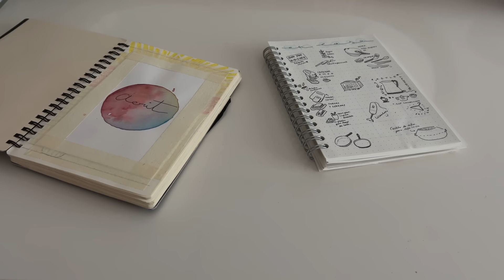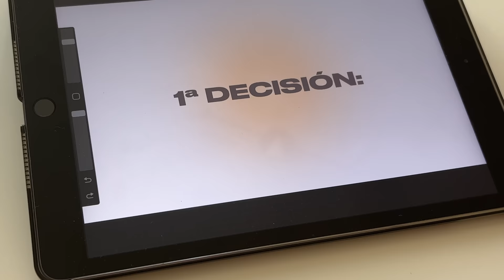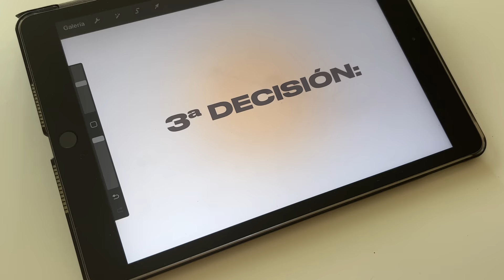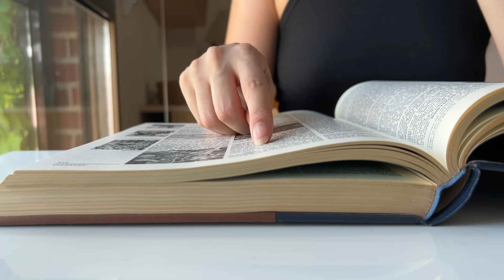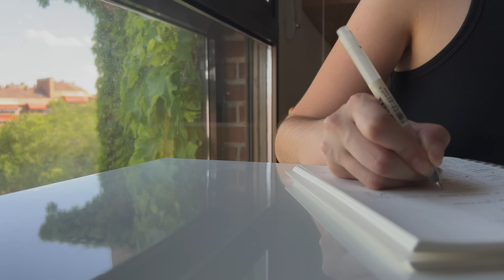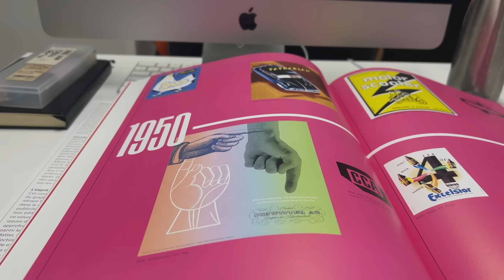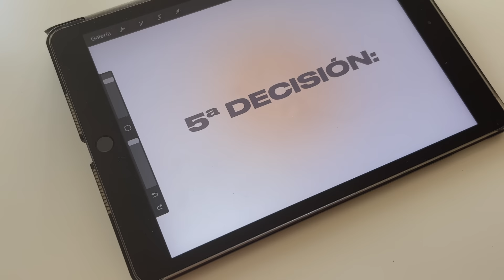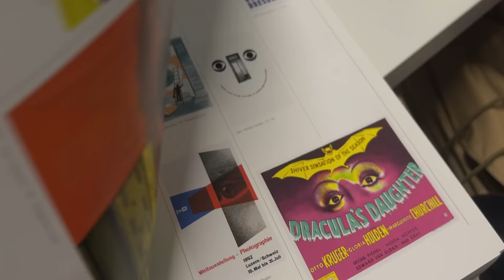Empezar de cero | Cambiar de estudios, trabajo, incertidumbre | Mi experiencia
Hoy os cuento cómo después de 6 años estudiando y trabajando en turismo, paré todo para volver a empezar.
Recuerda que nunca es tarde y que cada persona tiene sus propios tiempos.
No te compares con nadie y sigue tu ritmo 🫶🏻